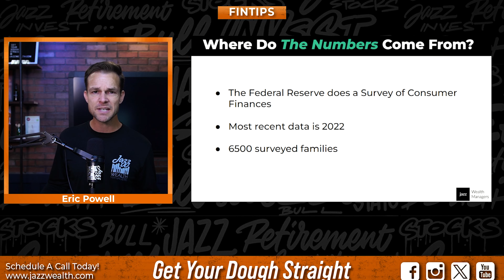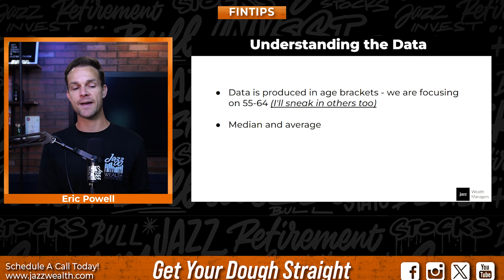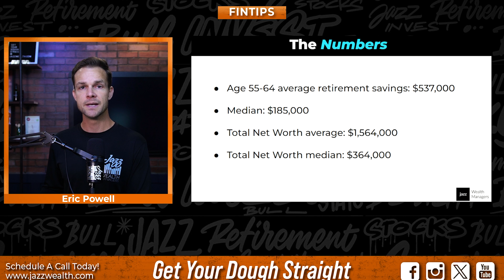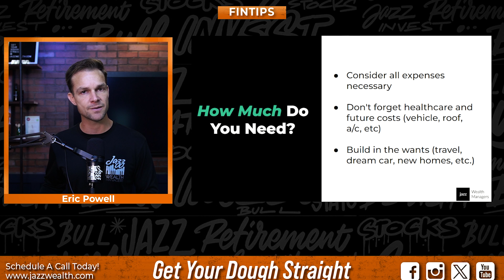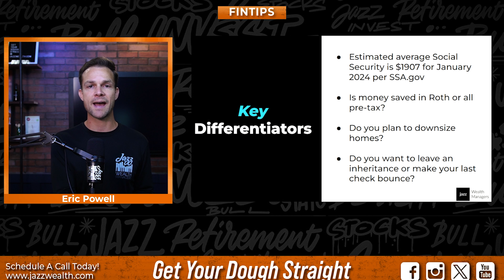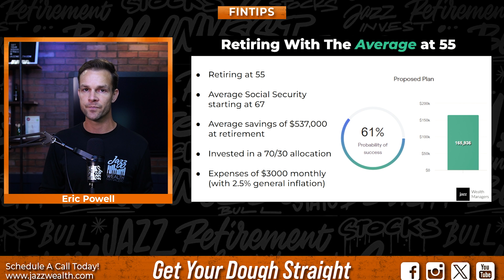Can You Retire On The Average Retirement Savings? 🤔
What is the average retirement savings in the United States? Can you retire on the average retirement savings? Today one of our financial advisors is building a retirement plan using Right Capital for the average retirement savings! Enjoy!

Jazz Wealth Managers helps individuals and families achieve financial security through retirement planning and investing strategies. Our videos offer actionable guidance on navigating Roth IRA's, 401ks, IRAs, Social Security, and more.  Whether you're approaching retirement or just getting started, learn how to make informed financial decisions for a prosperous future.

0:00 - 0:33 Intro to average retirement savings
0:34 - 2:03 Where this financial data comes from
2:04 - 3:00  Median & Average retirement savings at age(s) 55-64
3:01 - 3:29 Net Worth retirement planning
3:30 - 3:58 Average retirement savings age 45-44
3:59 - 5:00 How much do you need for retirement?
5:01 - 6:36 Key Differentiators in Retirement Planning
6:37 - 7:30 Sample retirement plan for 55-year-old retiring w/ the average
7:31 - 7:39 Thoughts?